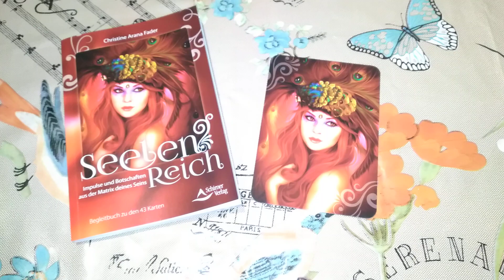tagesbotschaft 24.6.2023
Wenn du eine Kartenlegung von mir haben möchtest, dann sende mir ein Mail an: